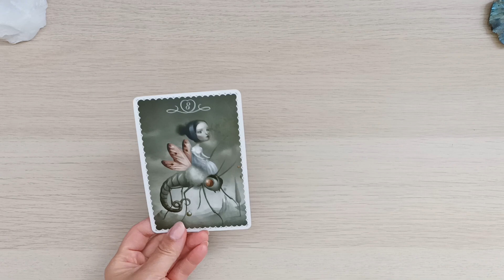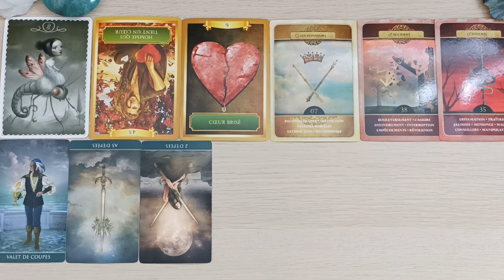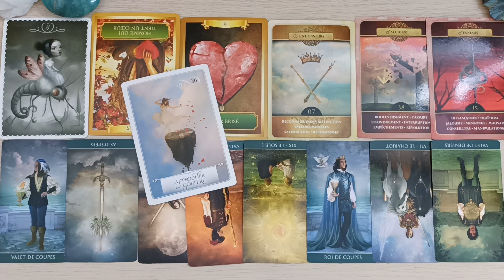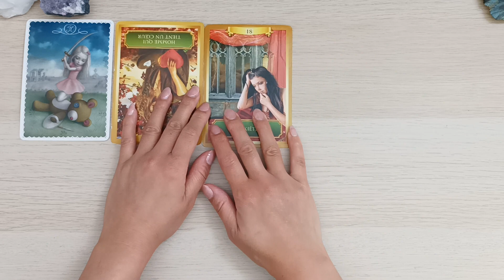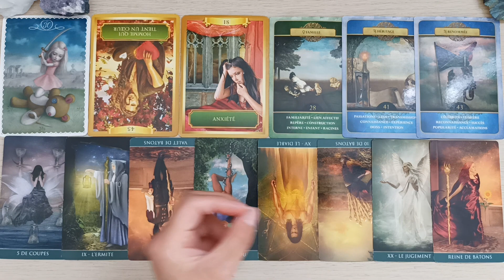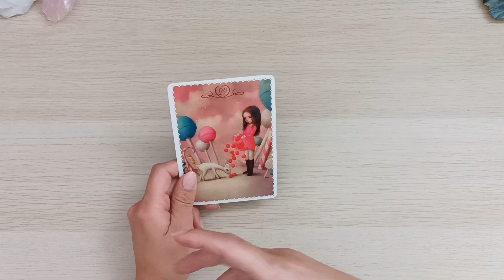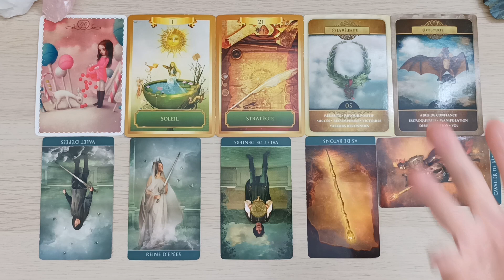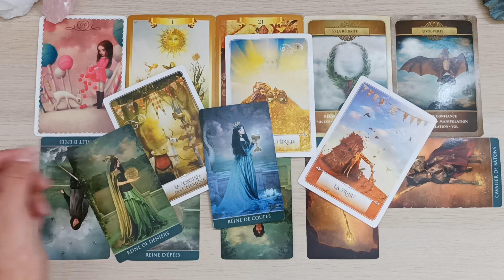🌟Le message de votre intuition que vous n'arrivez pas à décoder🌟Tirage intemporel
🌟Qu'est ce que les gens pensent de vous? Qui se manifeste dans ce message?🌟Tirage intemporel

⌛TEMPS
PILE 1.  02:22
PILE 2.  21:21
PILE 3.  36:41

-L’oracle de l’énergie
-Les rêves enchanté Lenormand
-Oracle Le Belline
-L’oracle Ceccoli
-La sagesse de l’oracle
-Thelema tarot